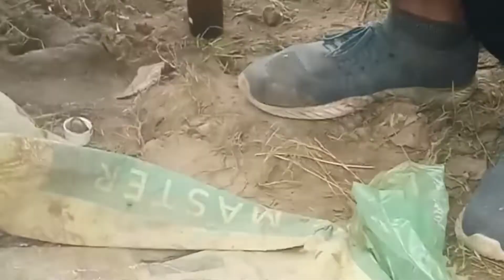किस प्रकार गौ माता की सेवा व इलाज किया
यह गौ माता हमें घायल अवस्था में मिली थी हमने इसका इलाज करवाया खाना उपलब्ध करवाया
यह गाय हमें jahota me मिली थी